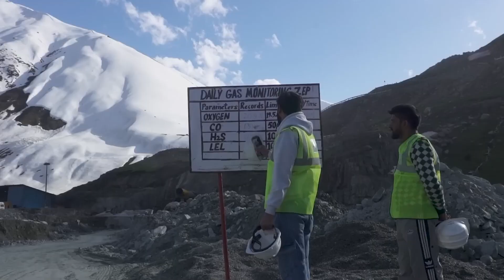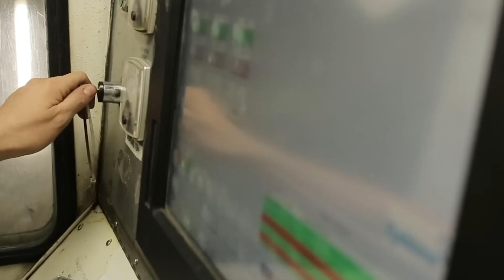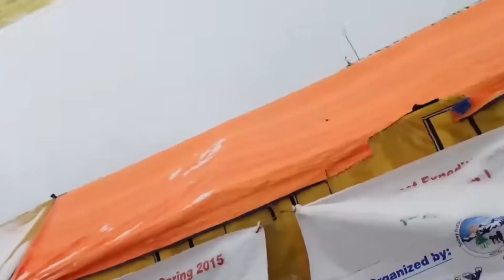China's $100 BILLION Super Dam Developments That Will Be More Powerful Than Anything Else...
When you think about India, Bangladesh, and China, you think about great technological wonders and massive populations. But what is it that connects all three of those countries? The Tibetan Plateau.